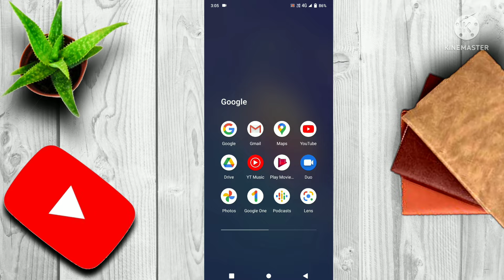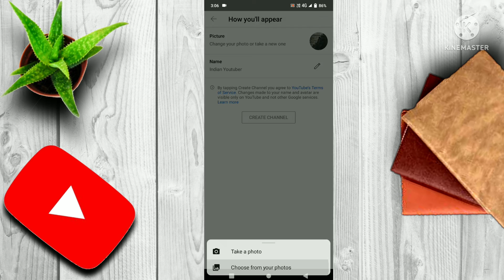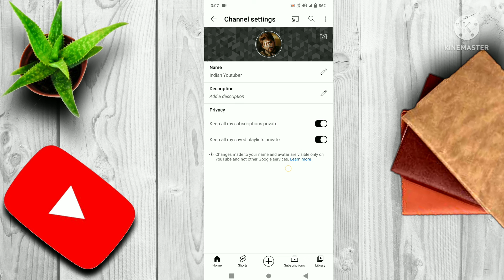How to make YouTube channel [Hindi] | YouTube channel बनाए सिर्फ 2 मिनट में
How to make/create YouTube channel in only 2 minutes in Hindi [यूट्यूब चैनल बनाए सिर्फ 2 मिनट में] by The Universe Information Channel.

Hello friends,
 I will provide you a brief information in shortest time.